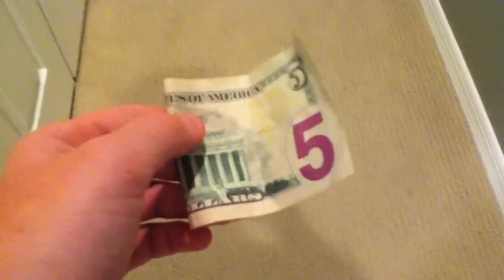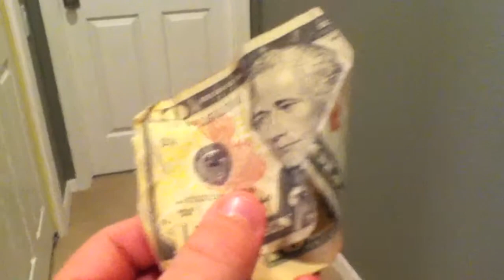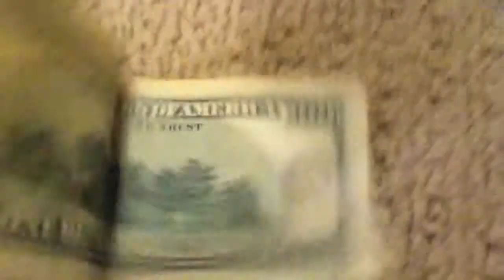infinity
I become rich off 1 room!